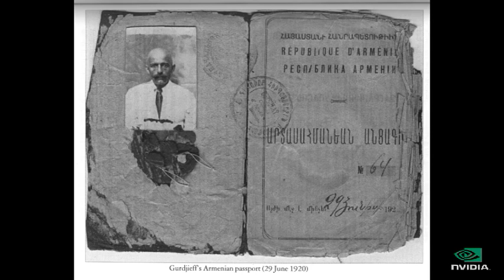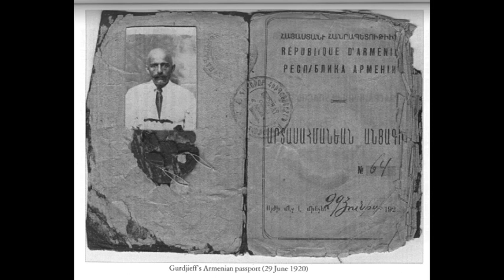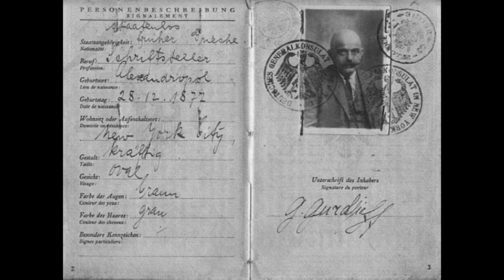G.I. Gurdjieff on Identification (our most terrible foe)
Ouspensky - In Search of the Miraculous, Chapter 8

passion identifiying piece of flesh human being self remembering remember oneself freedom people considering j.g. bennett slavery injustice weather sun rain attention zeal inspiration enthusiasm fear psychological psychology opinion emotion emotions fourth way work maurice nicoll a.r. orage spiritual path